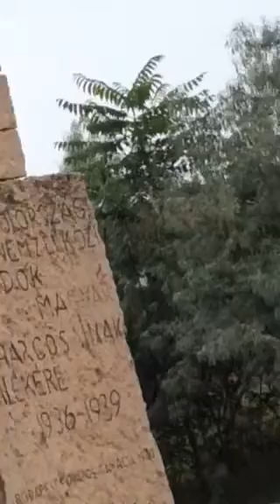Fukushima breaking news, PLUTONIUM WARS HISTORY RE-PETE ON BLACO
I HEAR THE BOOTS MARCHING,,,,,,, 6-28,,,,,,,1914 IN YOUR HEAD,,,,